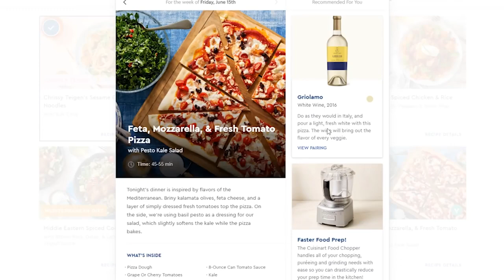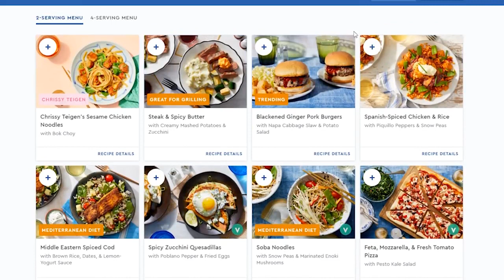Dead Archive: ProJared's Final Fantasy IV